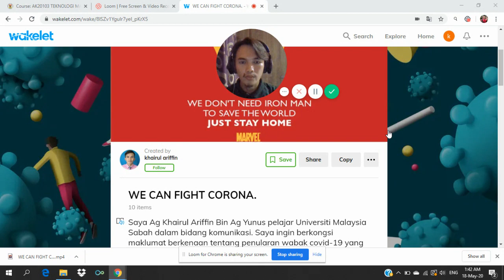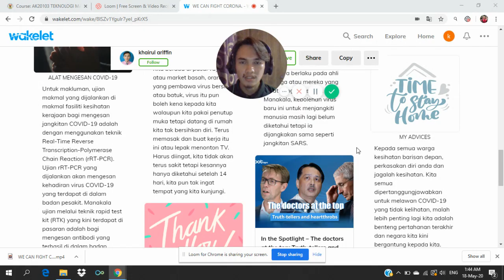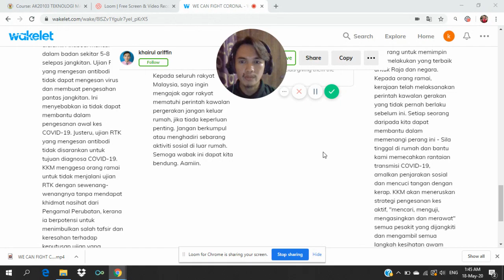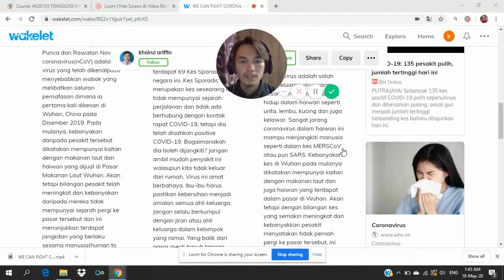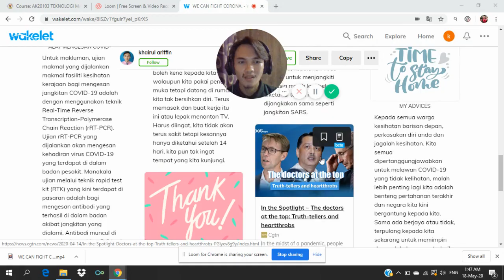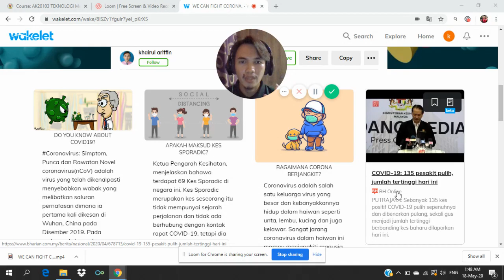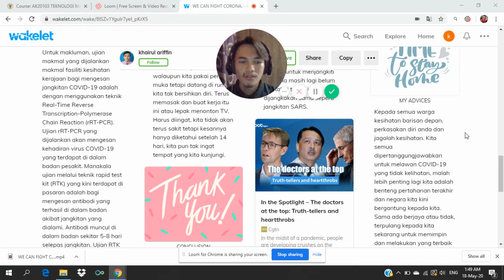WE CAN FIGHT CORONA!!!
Jauhi corona, dekati aku. Mari sama-sama membendung wabak covid-19 ini.